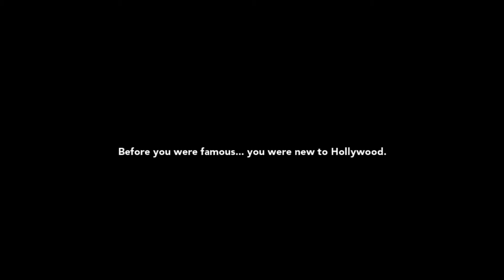I Played Kimberley Kim Kardashian Game🤦‍♀️💅👄 Worst Game Ever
Join KIM KARDASHIAN to find your squad
and rise to fame in Hollywood
Get famous in Hollywood and create
your fashion story! Choose your life and
dress up in designer fashion for a fresh
celebrity look. Live a superstar life, join
a new squad, and conquer the fashion
world. Choose your movie star and
claim the fame that awaits you in KIM
KARDASHIAN: HOLLYWOOD.
Connect with a community of players
passionate about fashion. Make new
friends around the world in this celebrity
life simulator and fashion story game.
Play KIM KARDASHIAN: HOLLYWOOD
and experience new events, outfits,
accessories, and celebrities to meet.